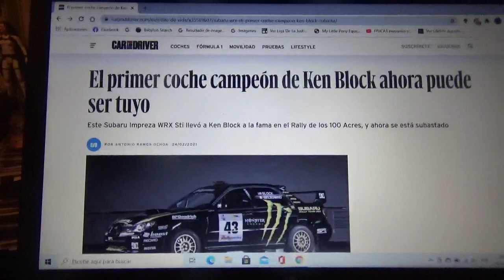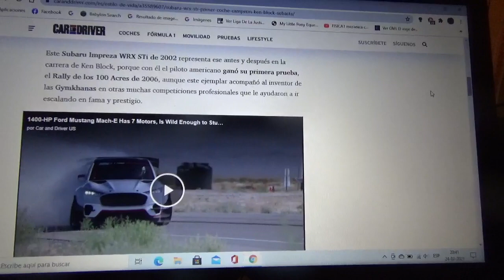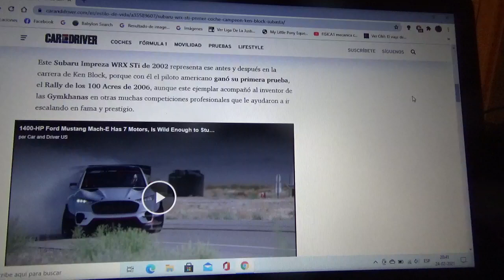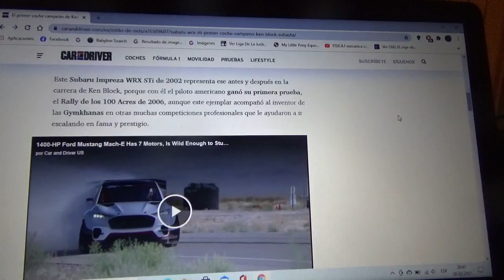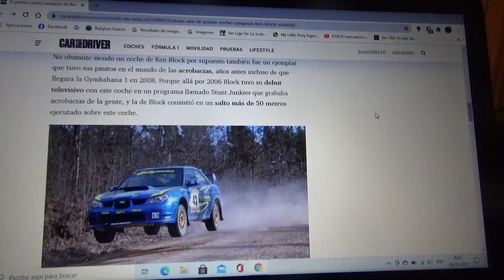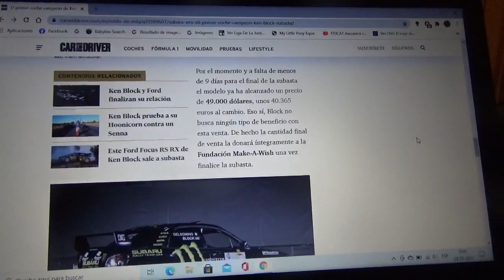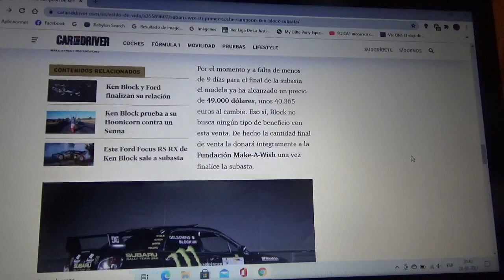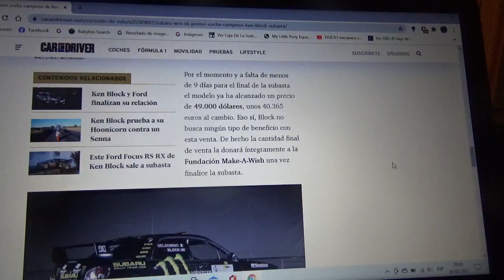Sale a subasta el primer automóvil campeón de Ken Block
Aquí les enseño sobre este Subaru Impreza WRX STI el cual llevó al corredor norteamericano Ken Block a la fama en el Rally de los 100 Arces y que ahora está en subasta